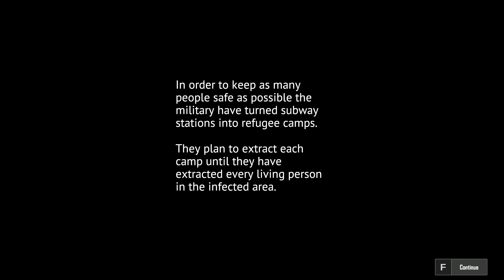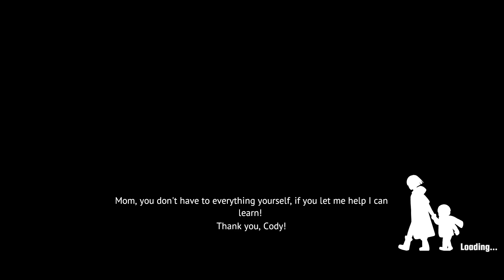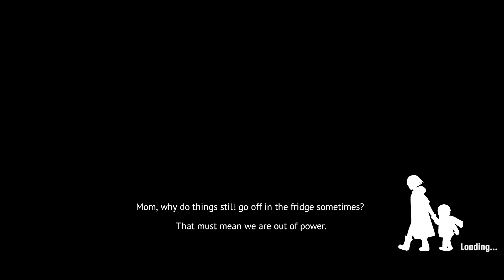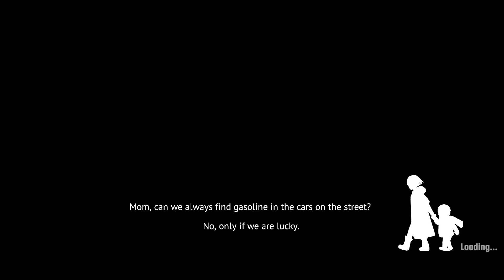UNDYING - Gameplay PC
Infected by a zombie bite, Anling's days are numbered. She must now fight to survive, not for herself but her young son, Cody. Ensure Cody's survival in this zombie infested world by protecting him, searching for safety, and teaching him valuable skills, at any cost.